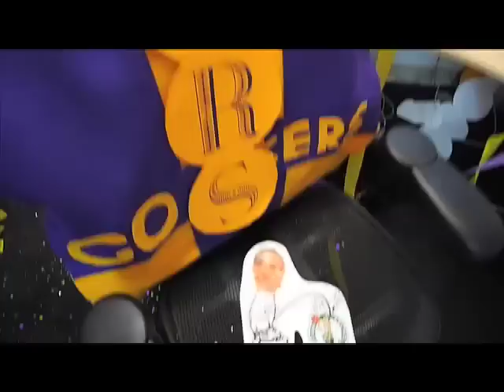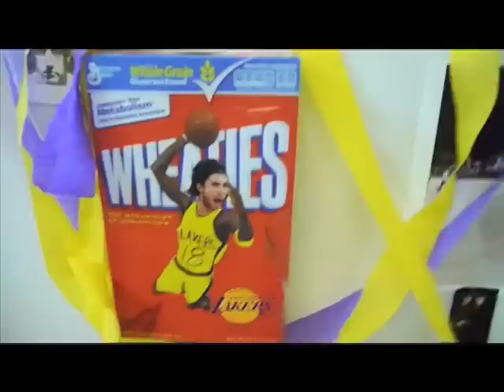Ben's Return To His Newly Decorated Office | Crailtap's Clip of the Day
Here's Ben Colen's return to his newly decorated office.